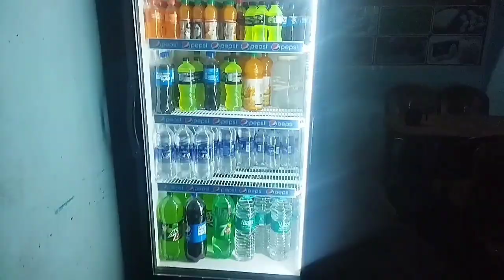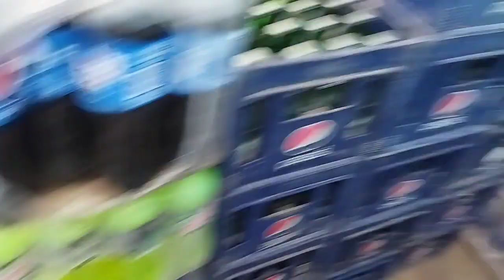pepsi product cooldrink new price scheme offer